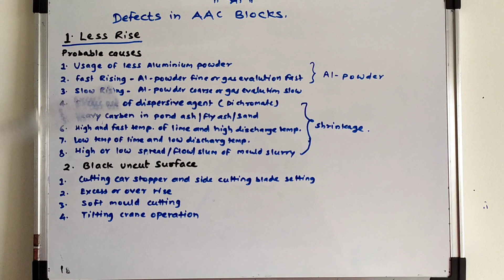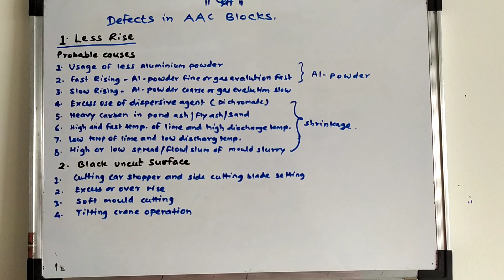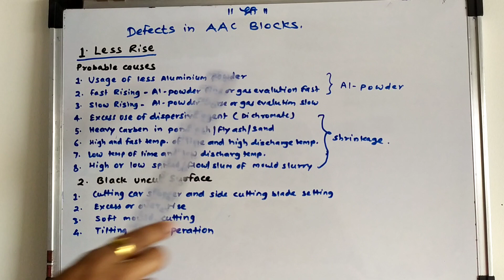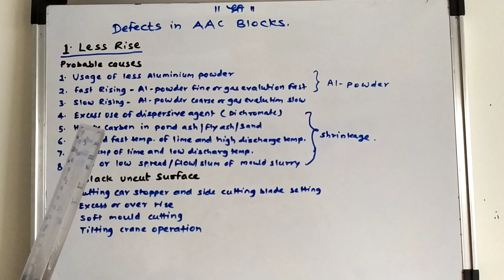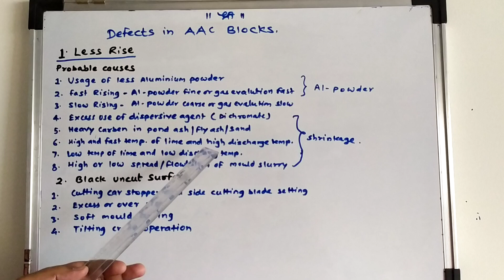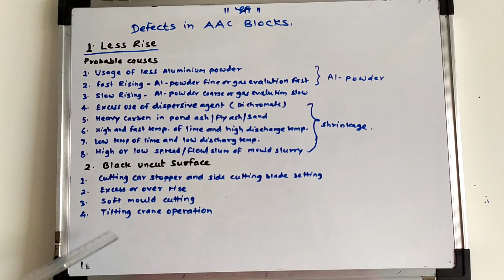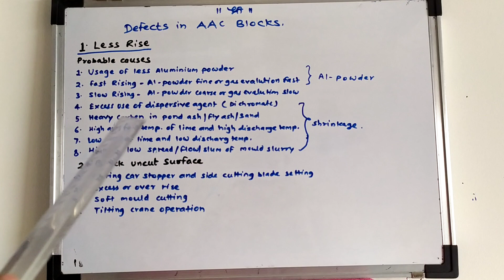AAC blocks Less rise problem in AAC blocks manufacturing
Defects during AAC blocks manufacturing and corrective & preventive actions on defects.